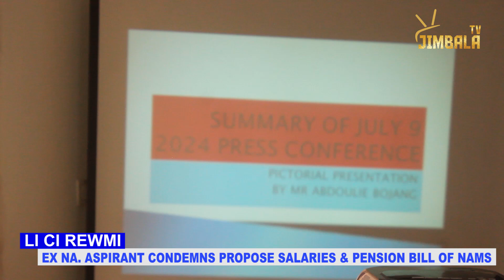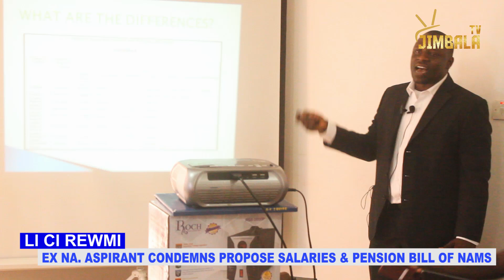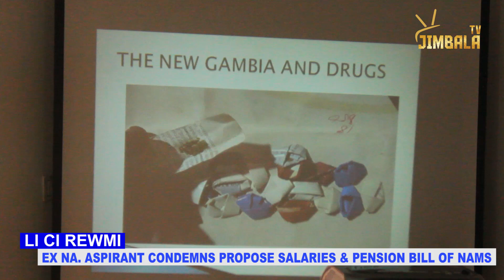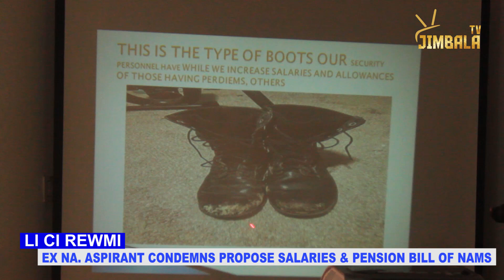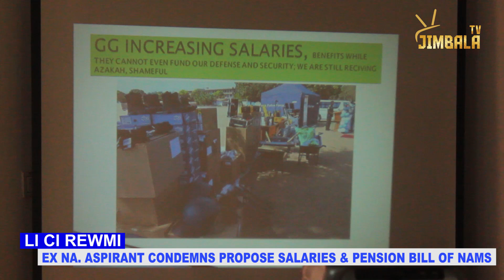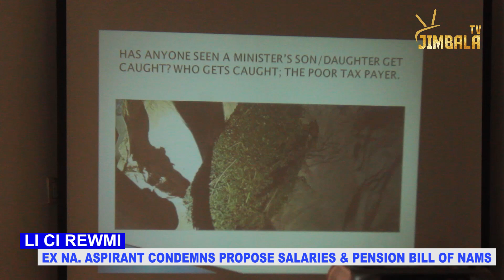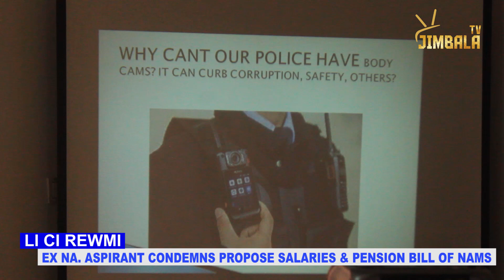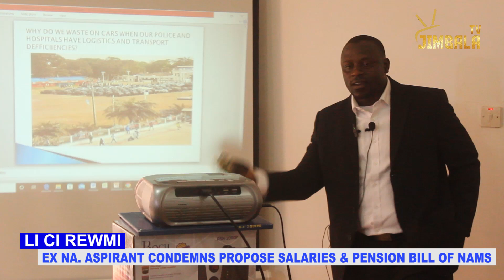EX NA. Aspirant Condemns Propose Salaries & Pension Bill Of NAMS ep 1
In this episode of Li ci Rewmi Abdoulie Bojang, a former National Assembly aspirant for Foni Kansala Condemns the National Assembly salaries and pension bill at his recent press conference.